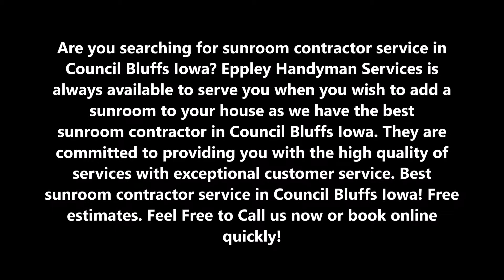Leading Sunroom Contractor Service in Council Bluffs IA | Eppley Handyman Services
Are you searching for sunroom contractor service in Council Bluffs IA? Eppley Handyman Services is always available to serve you when you wish to add a sunroom to your house as we have the best sunroom contractor in Council Bluffs. They are committed to providing you with the high quality of services with exceptional customer service. Best sunroom contractor service in Council Bluffs! Free estimates.

SUNROOM CONTRACTOR SERVICE COUNCIL BLUFFS

A sunroom can be a great addition to any home. There’s no better way to enjoy the great climate than spending time in a glorious sunroom. Also known as a conservatory or glassroom, sunrooms are the perfect addition to any home. Here at Council Bluffs Handyman Service, our sunroom contractor makes it easier than ever before to design and build the sunroom of your dreams. The cost of building a sunroom is significantly less than adding a conventional room, with this great home addition a superb way to bring the outdoors inside.

EPPLEY HANDYMAN SERVICES OFFERS THE FOLLOWING SUNROOM CONTRACTOR SERVICE FOR OUR VALUED CUSTOMERS
Our sunrooms are designed for the Council Bluffs climate, allowing you to enjoy the great weather without the wind and rain. Our wind resistant sunrooms are tough enough to handle any weather conditions while still letting the sunshine in. We are the leading builder of incredible outdoor living spaces, including pergolas, patio awnings, decking and more. We understand what homeowners are looking for when they’re in the market for outdoor spaces, with our sunrooms specifically designed to fill gaps in the market. While decks and patios are a great solution when you want to sit outside after a long day at work, sunrooms provide an extra level of protection and comfort from the elements.

● Commercial
● Residential

● Sunroom contractor service checklist
● Sunroom contractor services Council Bluffs
● Sunroom contractor service tips
● Sunroom contractor companies near me Council Bluffs
● Sunroom contractor service cost Council Bluffs

BEST SUNROOM CONTRACTOR SERVICE COMPANY OF COUNCIL BLUFFS IOWA

SERVICES:
• Handyman Services
• Painting
• Drywall Repair
• Doors and Windows Repair Replacement
• House Renovation
• Bathroom Remodeling
• Kitchen Remodeling
• Sink Installation
• Cabinet Installation
• Concrete / Masonry
• Junk Removal